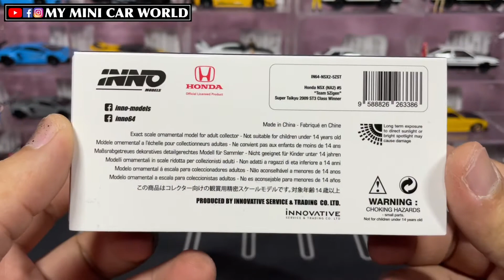【MY MINI CAR WORLD】UNBOXING INNO MODELS 1/64 HONDA NSX (NA2) # 5 “TEAM 5ZIGEN”